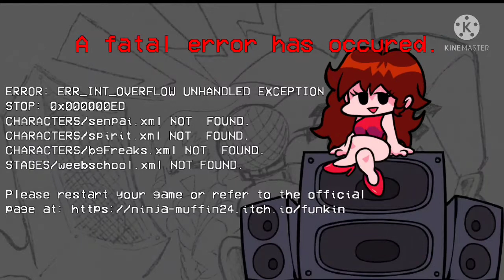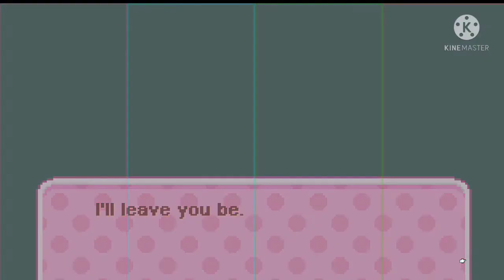Friday Night Funkin' | Monika mod Mobile Gameplay